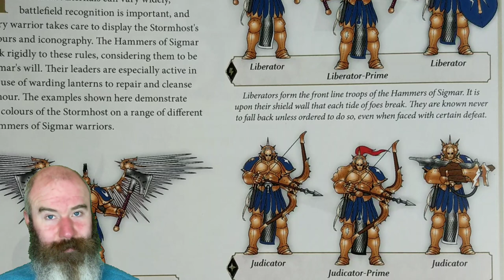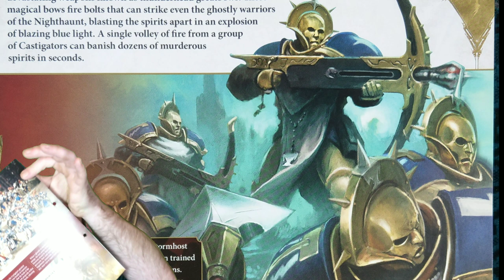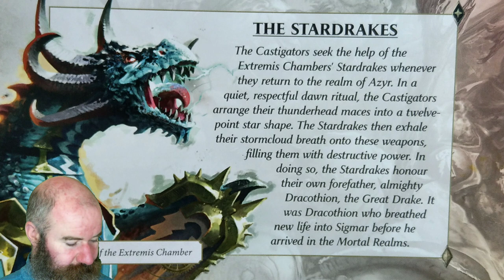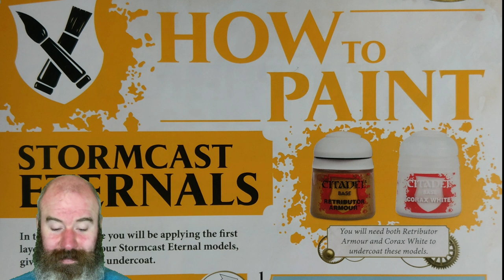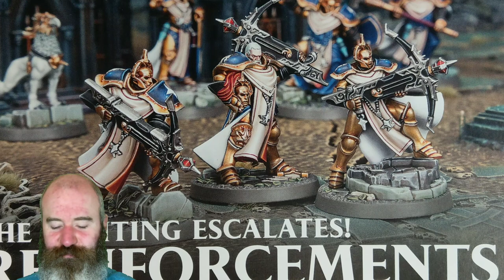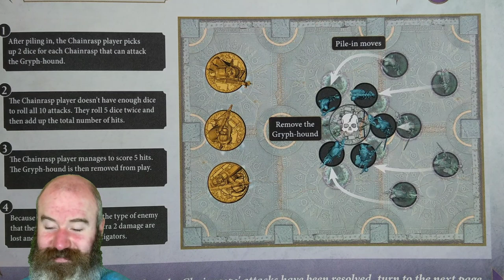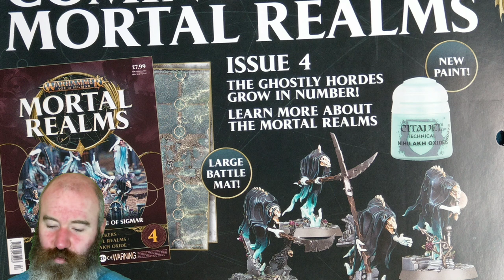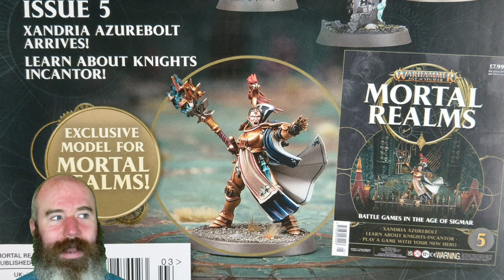Warhammer AoS Mortal Realms Issue 3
This week in Mortal Realms we learn how to shoot, with the arrival of some Castigators, and their faithful Gryph-hound, who is eager to get up close and personal with some ghastly Nighthaunts!

Want to join a group of positive hobbiest who encourage one another with tips & constructive criticism? Then follow this link: